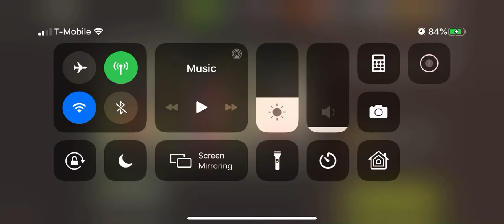Frozen Gate 48.1 3 Stars